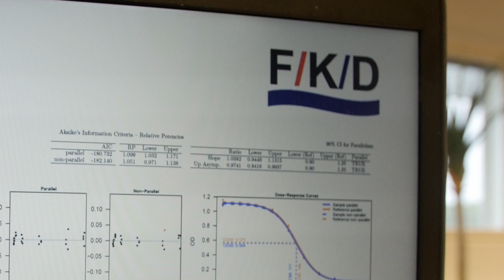FKD Therapies featured on HealthBriefs Television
MOST OF THE DRUGS COMMONLY IN USE TODAY ARE PHARMACEUTICALS THAT WERE INVENTED IN THE 1960S TO 80S. REFERRED TO AS "SMALL MOLECULE DRUGS", THESE CHEMICALS BIND TO SPECIFIC RECEPTORS IN THE BODY GENERALLY BLOCKING THEM & AS SUCH, WHILE USEFUL, ARE LIMITED IN THEIR ULTIMATE APPLICATION.
A NEW PARADIGM OF MEDICATION DELIVERY IS THROUGH GENE-BASED METHODS, & THIS TECHNIQUE HAS ONLY BEGUN TO REVEAL WHAT MEDICAL BREAKTHROUGHS ARE POSSIBLE IN THE NEXT FEW YEARS. A COMPANY IN FINLAND IS AT THE FOREFRONT OF THIS WORK:  FKD THERAPIES.

FKD is a specialist gene medicine company based in Kuopio, Finland. We developed a new product called Instiladrin for refractory non-muscle invasive bladder cancer. This is where the patient has received all current gold standards & has failed, & so far Instiladrin has performed very well in its clinical trials. We are now in phase 3 development in the U.S.A.

THE 4TH MOST COMMON CANCER IN THE US, BLADDER CANCER AFFECTS ABOUT 70,000 NEW PATIENTS EACH YEAR. INSTILADRIN, CONTAINING A GENE CALLED INTERFERON ALPHA 2B, IS INSERTED INTO A VIRUS SIMILAR TO THE COMMON COLD THAT CARRIES IT TO THE DISEASED AREA WHERE IT IS NEEDED.  ONCE IT HAS ENTERED THE CELL, THE VIRUS RELEASES THE GENE WHICH CAUSES THOSE CELLS TO BECOME FACTORIES PRODUCING ANTI-CANCER PROTEINS WHICH ALSO SPREAD TO ADJOINING CELLS. ALL OF THIS CAN BE CRITICALLY FOCUSED ON THE LINING OF THE BLADDER.

Gene therapy is an experimental treatment in which vectors such as adenoviruses that contain therapeutic genes are delivered to patients to prevent or treat their disease.  In the future, this approach may allow physicians to treat a disorder by inserting a gene into a patient's cells instead of using traditional drugs or surgical procedure.  It's a field whose promise is only now being fully appreciated.

INSTILADRIN HAS COMPLETED ITS 1ST HUMAN STUDIES   & TOGETHER WITH AN INTERNATIONAL COLLABORATION OF RESEARCHERS FKD HAS INITIATED A PAHASE 3 STUDIES IN THE U.S.A. WHICH IS NOW OPEN & RECRUTING PATIENTS. IN THIS EVER-SHRINKING WORLD OF FASTER & MORE PERVASIVE TRANSPORTATION METHODS, NO PLACE CAN CLAIM TO BE SAFE FROM ILLNESSES THAT INFECT OTHER PARTS OF THE PLANET. IT HAS BECOME INCREASINGLY APPARENT THAT GLOBAL COLLABORATION IS THE BEST WAY TO BATTLE THE HARD-TO-TREAT DISEASES THAT PLAGUE MANKIND TODAY.

Meaningful collaborations are critical to make an impact in cancer therapy development. This international collaboration leveraged the expertise of FKD, who are world leaders in gene therapy, with the clinical expertise of the Society of Urologic Oncology’s Clinical Trials Consortium in order to take Instiladrin to a Phase III registration trial.

FKD REALIZES THAT THE MOST EFFECTIVE PATH TO DEVELOPMENT & TESTING OF NEW MEDICATIONS IS THROUGH A SOLID ALLIANCE WITH THE DOCTORS INVOLVED.
THE CLINICAL TRIALS FOR INSTILADRIN ARE BEING CONDUCTED WITH FULL COOPERATION OF THE SOCIETY OF UROLOGIC ONCOLOGY WHOSE MEMBERS ARE TREATING THOSE WHO ARE SUFFERING FROM THIS ADVANCED FORM OF CANCER.

This paradigm shift came from the understanding of human biology. So we know better now how the human body works. And then when it goes wrong that’s where the disease comes from. So that’s the peak immune changed here. It’s mechanistic understanding of the disease.

THE SMALL-MOLECULE TREATMENTS DEVELOPED IN THE 1960S TO THE 80S WERE MOSTLY EFFECTIVE IN TREATING SYMPTOMS SO THAT THE PATIENT FELT BETTER, WHILE THE BASIC CONDITION REMAINED LARGELY UNAFFECTED. AFTER A 25-YEAR LEARNING CURVE, THESE TECHNIQUES ARE JUST BEGINNING TO MAKE A TANGIBLE CONTRIBUTION TO THE PRACTICE OF MEDICINE. MORE EFFECTIVE MEDICAL TREATMENTS ARE BEING DELIVERED DIRECTLY TO THE DISEASE, RAISING HOPE OF ONE DAY BEING ABLE TO DECLARE TOTAL CURES INSTEAD OF ONGOING TREATMENTS.

The shift in medicine that’s currently accruing, really matches biological compounds to the disease at the molecular biology level. And perhaps 20 years ago there were diseases where no one foresee a therapeutically solution. But with the new biologics coming in, like gene therapy, we can now actually see effective cures for these in the not too distant future.

GENE THERAPY HAS ALREADY BEGUN TO SHOW PROMISE IN TREATING SOME OF THE MOST FEARED DISEASES. THESE NEW DEVELOPMENTS IN MEDICINE WORLDWIDE MAY PROVE TO BE A COMPLETE GAME-CHANGER FOR THE FIELD OF MEDICINE.